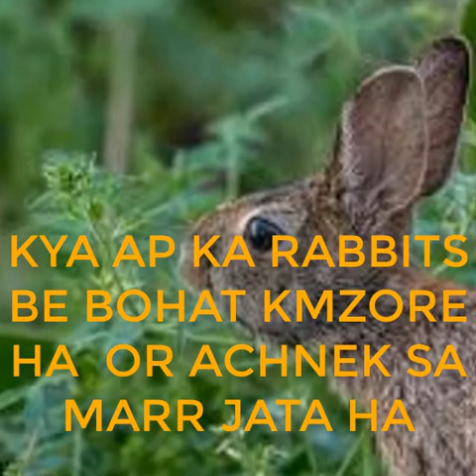Rabbit weakness | Why rabbits died suddenly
Rabbits weakness
why your rabbits died suddenly

in.this vdo you will get all information about rabbit weakness and how to prevent your rabbits form sudden death

rabbit deworming  video

Content number
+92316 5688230